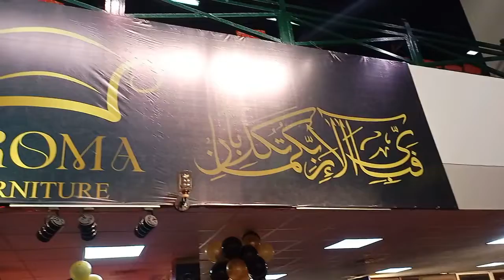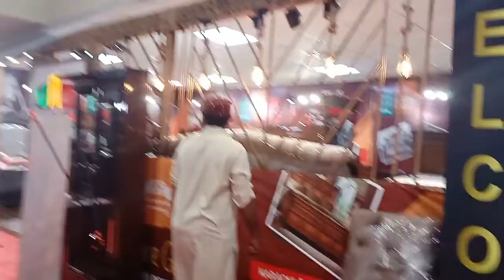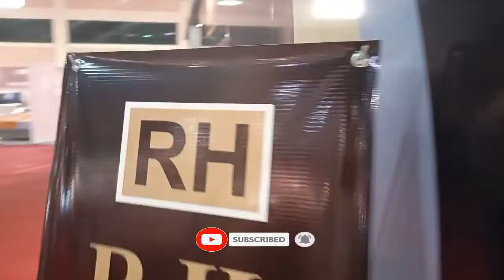furniture ka new design| wedding furniture market price in pakistan karachi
Hussain TV kARACHI 2020